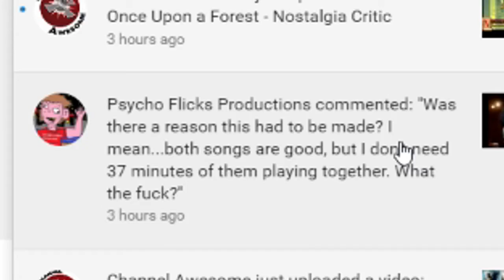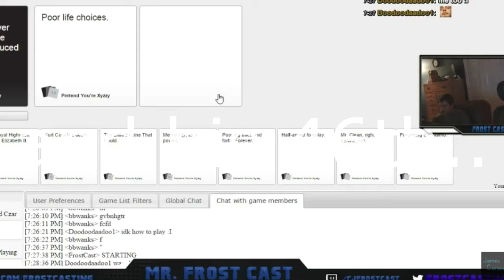the mean people of YouTube (feat. Mark Hoppus)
nah for real it's all a joke i think